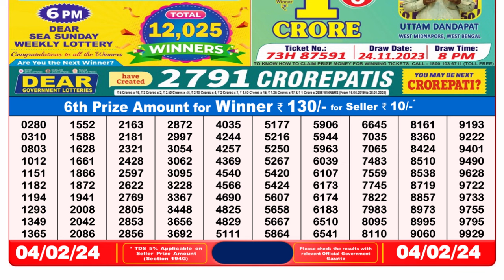🔴 Lottery Sambad Live 08:00pm 04/02/24 Evening Nagaland State Dear Lottery Result Pdf Download